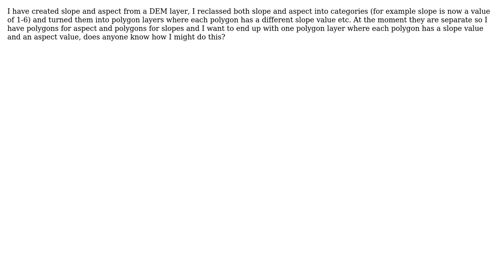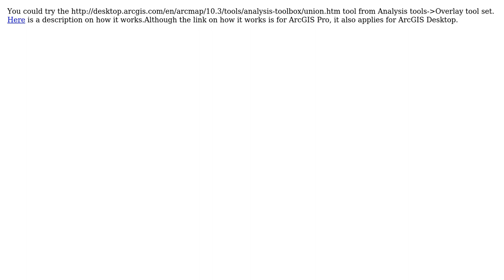GIS: Merging slope angle and aspect rasters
With thanks & praise to God, and with thanks to the many people who have made this project possible! | Content (except music & images) licensed under CC BY-SA | Music | Images & others | With thanks to user PolyGeo user alecsx user ah9 and the Stack Exchange Network Trademarks are property of their respective owners. You are responsible for your own actions.